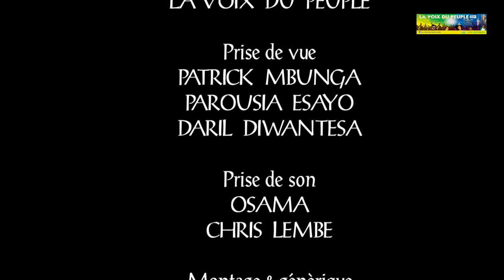SAVON NANGA Episode 5 Théâtre Congolais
FILM COMIQUE CONGOLAIS